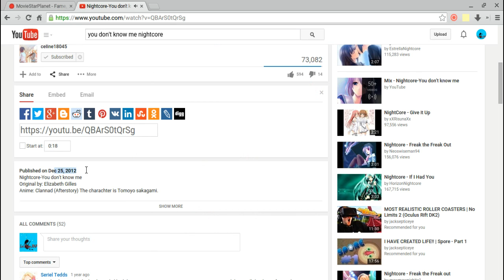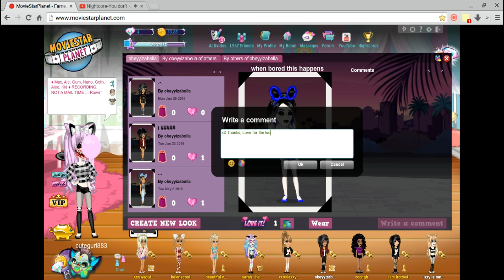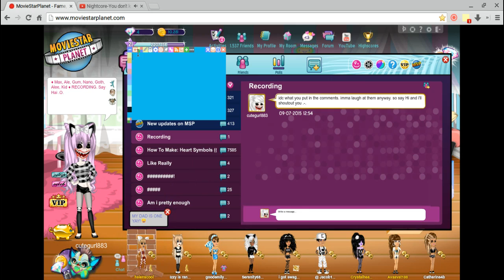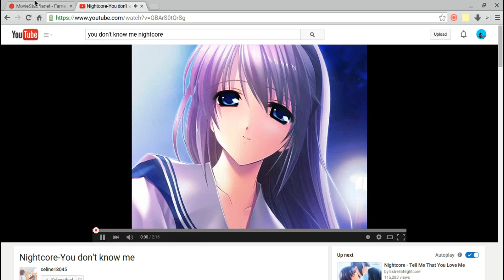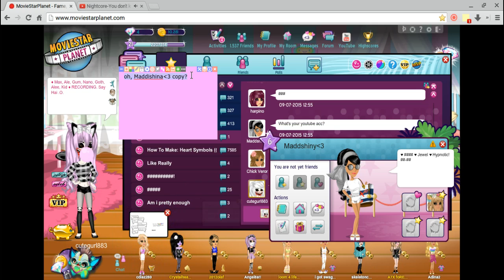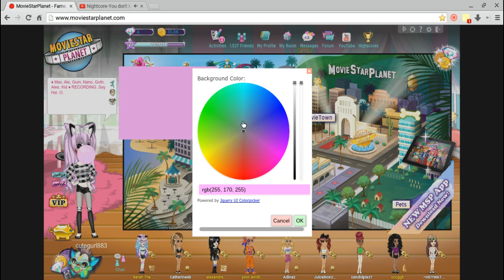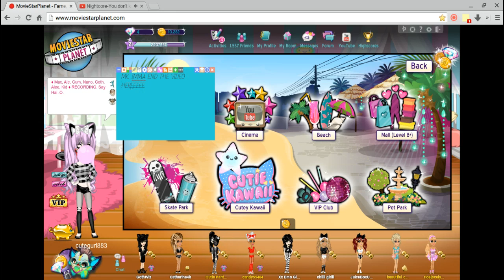Random Video p.31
Original By: Elizabeth Gilles

Originally Called: You don't know me

Person That Uploaded it: celine18045